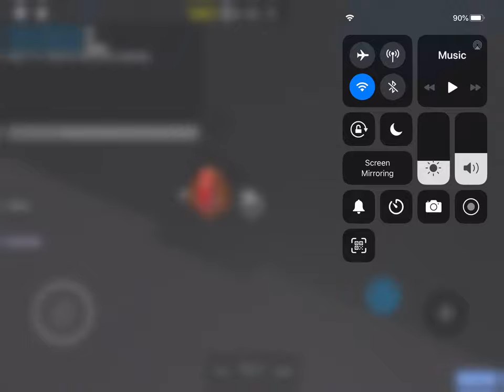Roblox- Floor 1 ToED cuz idk what else to upload lol